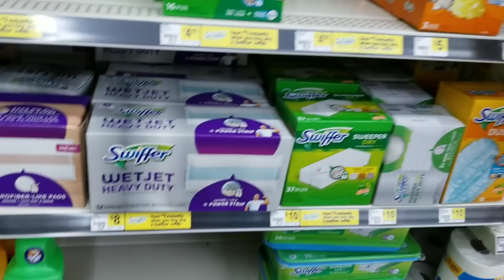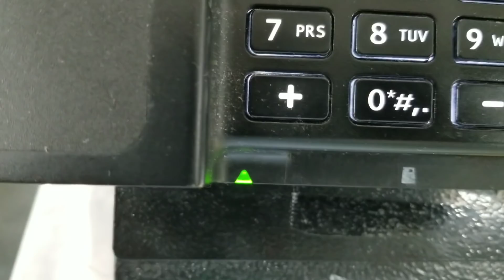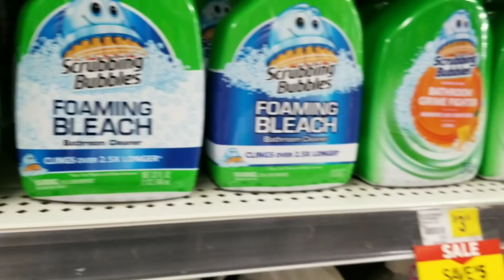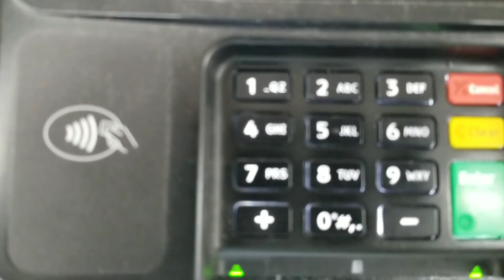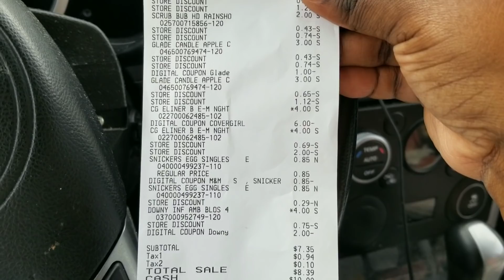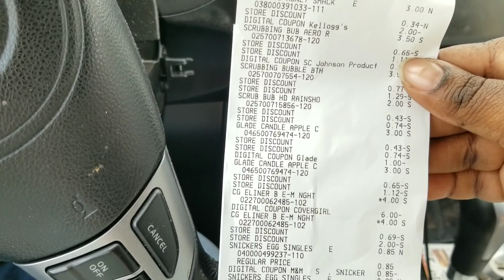DOLLAR GENERAL IN STORE ALL DIGITAL $5 OFF $25 SCENARIOS